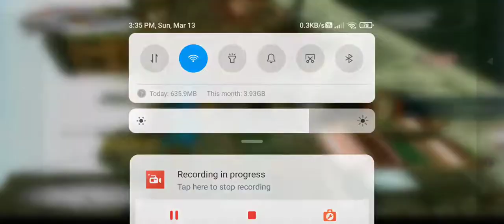March 14, 2022